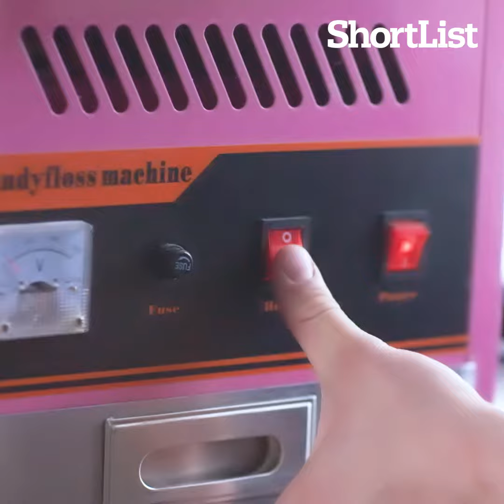Cocktail Trading Co. 4 signatures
We went inside the wonderful world of the Cocktail Trading Company, here we were shown how to make 4 of their odd ball but delicious cocktails.